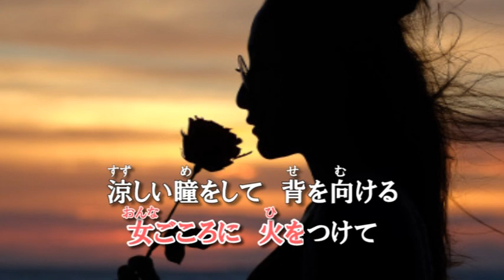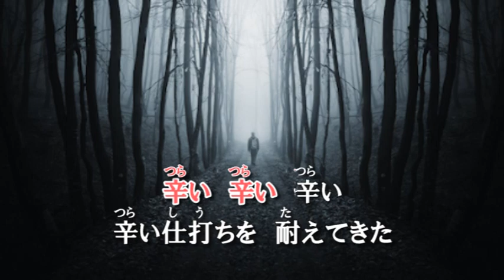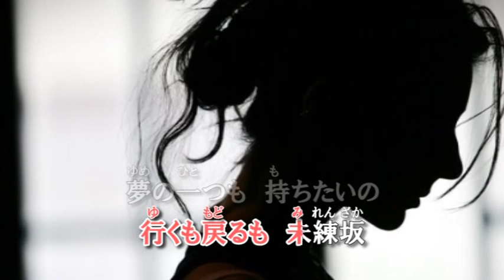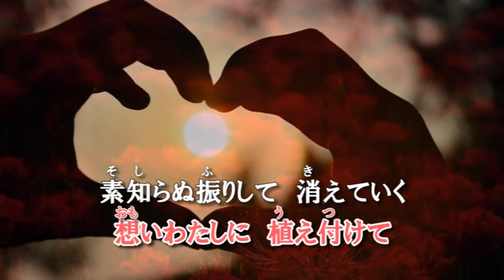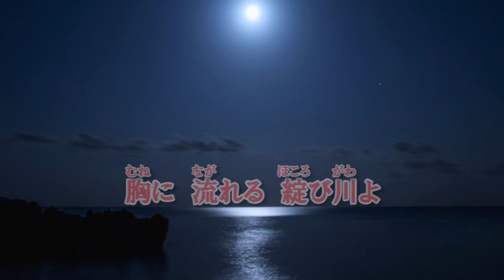『綻び川』 ＫМＢ 美作 とも子 作詞・作曲 k/zenna 編曲 井坂修平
『綻び川』は、美作とも子・オリジナル3曲目となる本格女性演歌を、k/zennaが書き下ろしました。ジョイサウンド・うたスキミュージックポスト配信。